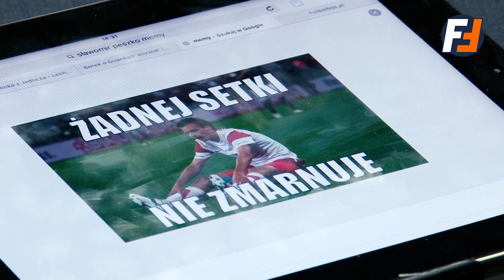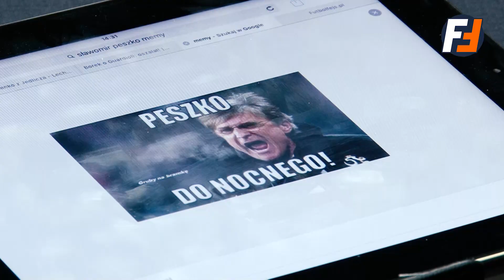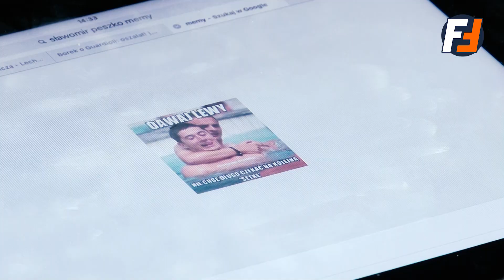Sławomir Peszko komentuje memy na swój temat | Futbolfejs